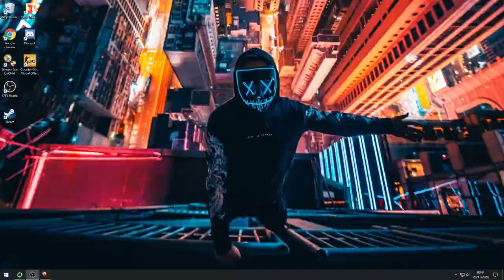Tl get good bl Red tr daz br mola wp wash